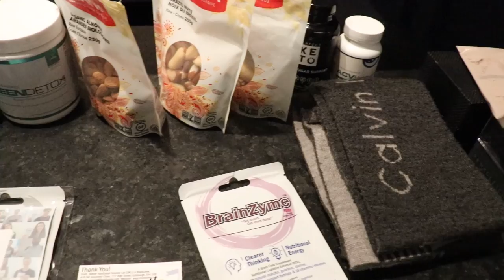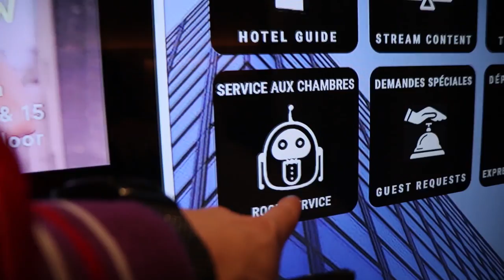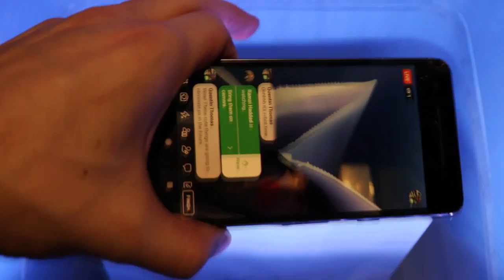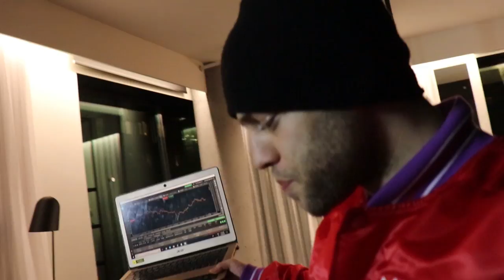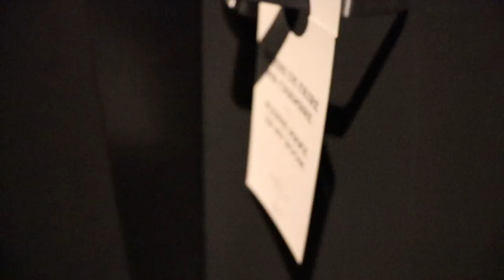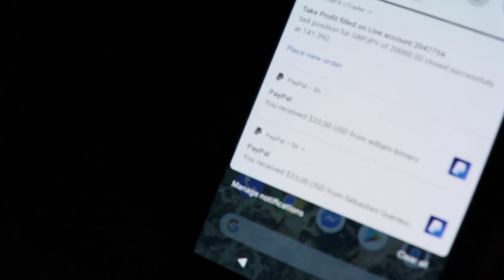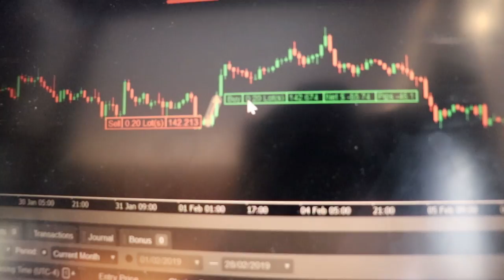📈 A Day In The Life Of A Forex Trader 🎥🎞️ A ROBOT Serve Me FOOD ! 🤖 | VLOG 37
Take It Easy. Just Copy, Paste & Profit 🤑📲
⬇️ SEE MORE ⬇️ Like & Turn Your Post Notifications ''ON'' 🚨

🚀Let's Scale Your Business To 50K/Month
▶️ Book Your FREE strategy session if you want my personal help scaling your Business / Facebook Ads

🌴𝐉𝐨𝐢𝐧 𝐓𝐡𝐞 𝐍𝐞𝐰 𝐑𝐢𝐜𝐡 🌴⁣⁣
📈 A Day In The Life Of A Forex Trader 🎥🎞️ Living the forex lifestyle. In this video 'A day in the life' I am at the Hotel Monville Montreal. One the best hotel in Montreal. This is the life of a forex trader fx lifestyle millionaire style. In this video the REAL forex lifestyle. Fx Lifestyle Exposed! This is how a fxlifestyle trader and real day trader is living. This is the millionaire lifestyle I am fx trading not penny stocks and this will not be a stock market live video. @YoungEntrepreneur01 is a REAL day trader co-owner of GoldenOptionTrading.Com

✅ Forex Broker (Get 30-Days of VIP Fx Signals for FREE + Our Trading Accelerator Program for FREE )

Golden Option Is Offering a Complete Business-In-a-Box. 💻
You Can Copy All Our Live Trades & Promote Our Offers.

- Our High-Quality VIP Forex Signals
- Multiples Offers to Promote & Make Huge Recurring Commissions
- All Our Funnels & Online Marketing Strategies.
- 24/7 Support & a FREE Introduction Course "Intro to Forex Trading & Investing"
- BONUS : Free 30Min. Consultation With a 6 Figures Forex Trader Mentor